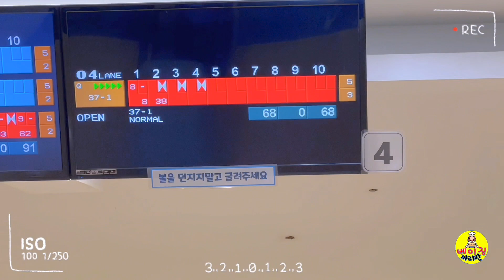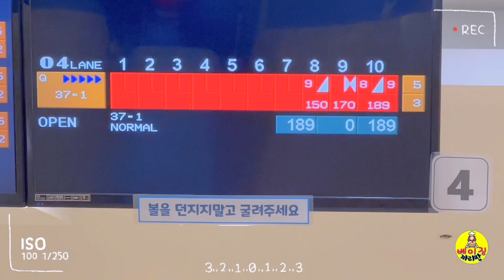운동 후에 비벼주니 스트레스도 날아갑니다.